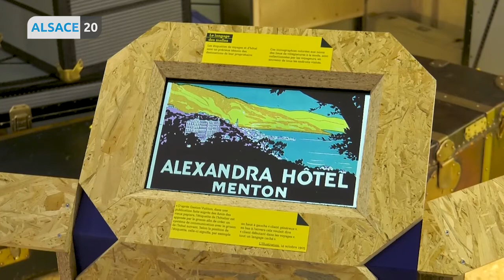HAGUENAU : Un petit avant-goût du musée du bagage avant sa réouverture.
Elle est fin prête et n'attend plus que ses voyageurs, ou plutôt ses visiteurs... La nouvelle exposition du musée du bagage de Haguenau a gardé ses portes closes avec les restrictions sanitaires liées au Covid19. Située dans les locaux de l'ancienne Banque de France de Haguenau, Fanny Kuntz nous y emmène pour un petit avant-goût.